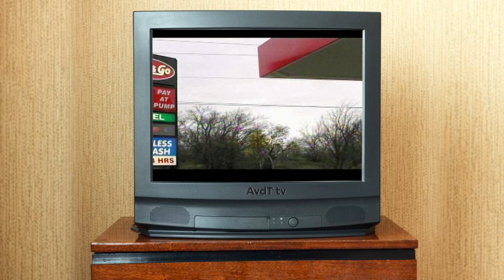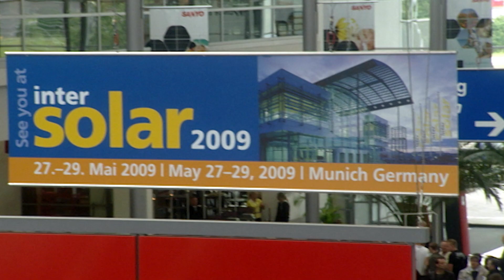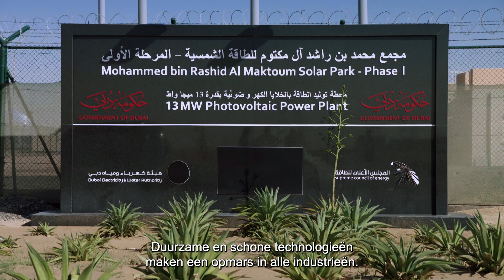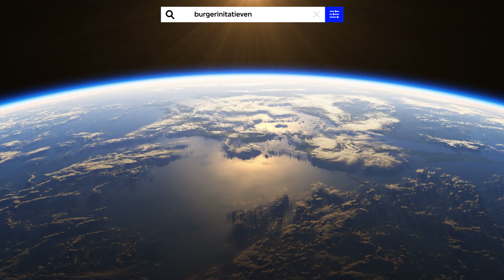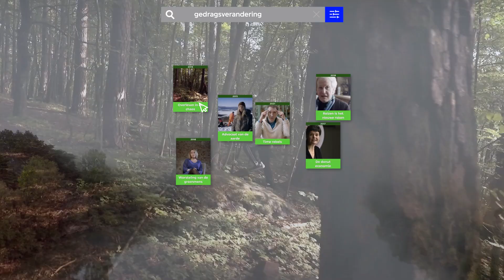Technologie, burgerinitiatieven of gedragsverandering: hoe pakken we de energiecrisis aan?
De maand februari staat bij VPRO Tegenlicht in het teken van duurzaam gedrag. We hebben veel afleveringen gemaakt over technologische innovaties om te vergroenen, zoals de ‘doorbraak van duurzaam’, ‘deltaplan waterstof’ en in 2008 ‘here comes the sun’. Ineens is er meer mogelijk dan we ooit gedacht hadden en zoeken we elkaar ook meer dan ooit op in de vorm van nieuwe collectieven, coöperaties en burgerinitiatieven. Maar is dit genoeg? Ligt de oplossing bij nieuwe technologieën, of hebben we ook een cultureel probleem?

Deze video is tot stand gekomen met behulp van het Archief van de Toekomst. Dit online archief gebruikt kunstmatige intelligentie om meer dan 500 Tegenlicht-uitzendingen op nieuwe manieren beschikbaar en doorzoekbaar te maken. Met gebruik van algoritmes voor beeldherkenning en spraak- en tekstanalyse zijn alle uitzendingen omgezet in een dataset. Daarin kunnen gebruikers zelf zoeken naar specifieke fragmenten, citaten en zelfs losse shots.

Wil je meer weten over duurzaam gedrag of zoek? Duik in het Archief van de Toekomst en ontdek deze afleveringen en andere thema’s van VPRO Tegenlicht

Montage: Ilija Bozovic
Beeldresearch: Paula Witkamp
Animatie: Julia Veldman
Productie: Koos van de Merbel
Eindredactie: Geert Rozinga & Jasper Koning